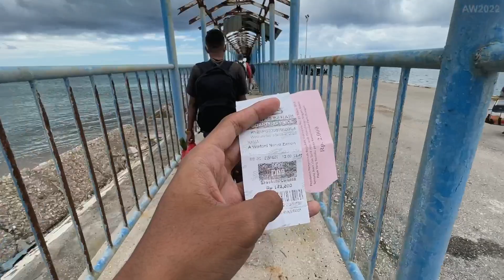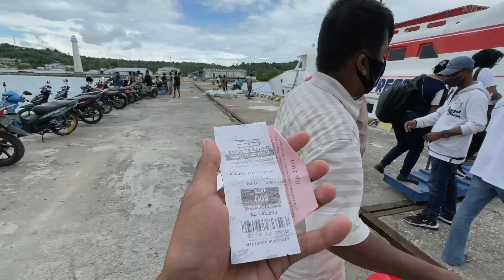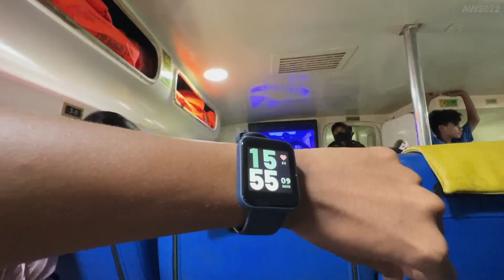2X LEBIH CEPAT !! Naik Kapal Cepat Express Bahari Rote - Kupang .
Masih kelanjutan trip ExploreNTT , kali ini saya akan lanjut menuju ke Kupang setelah berkunjung ke pulau ujung selatan Indonesia yaitu Rote .

FAQ
Kapal                   : Express Bahari
Kelas                   : Eksekutif
Harga Tiket        : 142.000
Rute                     : Rote - Kupang